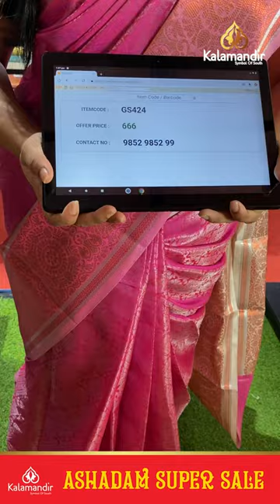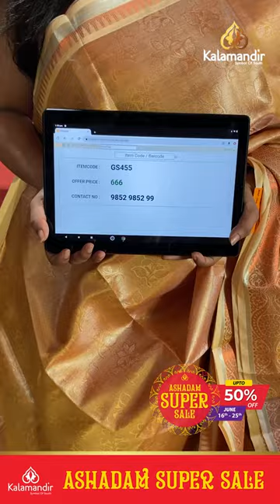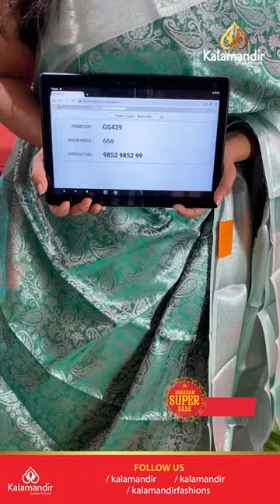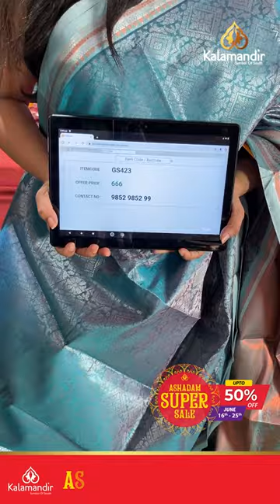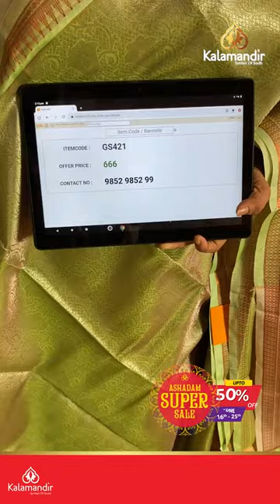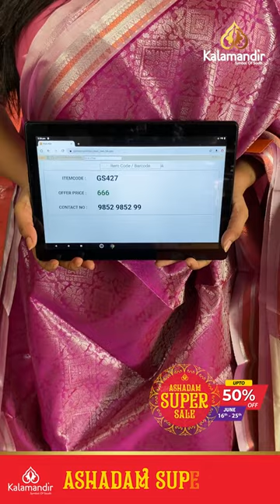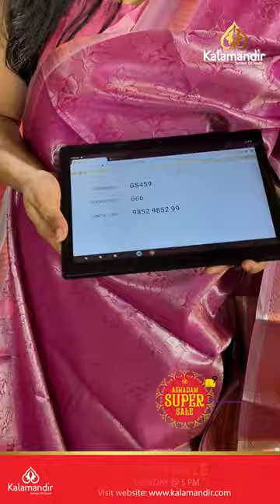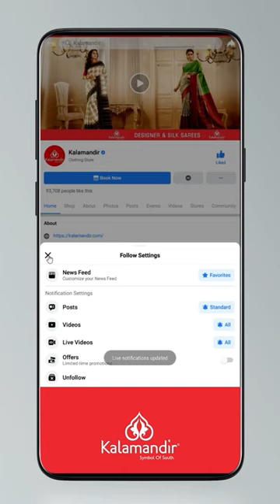ASHADAM SUPER SALE |Soft Banarasi Sarees - Flat Rs. 666/- | Offer Valid For 24hr | Kalamandir LIVE